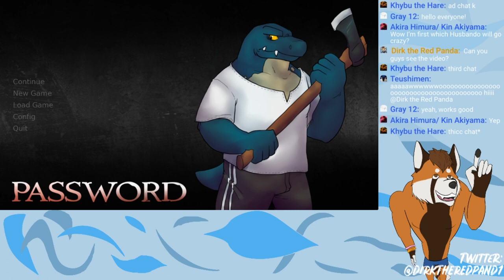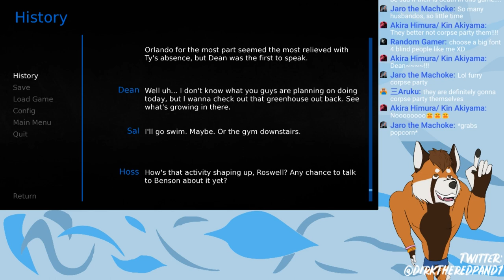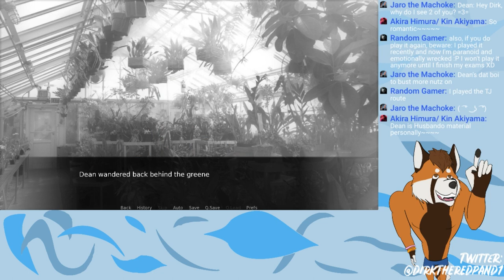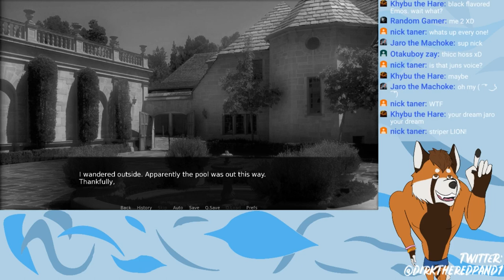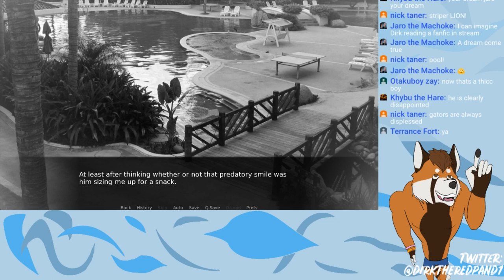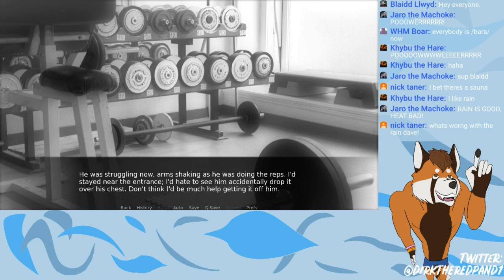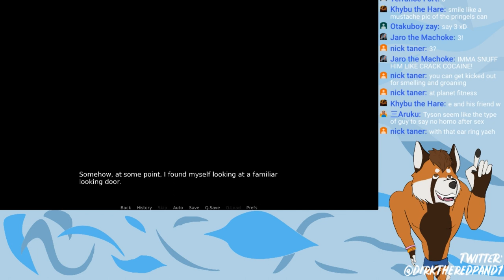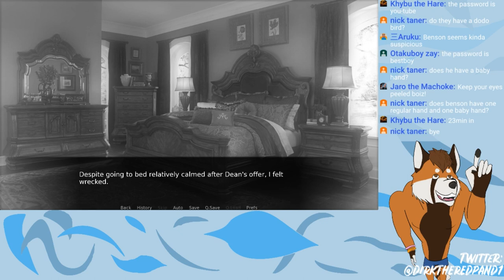Password - Episode 2: "Orlando the Cherry Popper"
This game is 18+, and contains graphic elements such as sex, gore, and violence, so DO NOT WATCH if you are under the age of 18!

I'm finally back with another episode of Password! Sorry for the wait, but I've been doing a lot of work for visual novel projects (mine and a friend's), so I've put off my live streams in the process. I don't know how much these will impact my future live stream schedule (if I even have one), but I still aim to post weekly videos (whether it is live stream or pre-recorded). Enjoy the video!